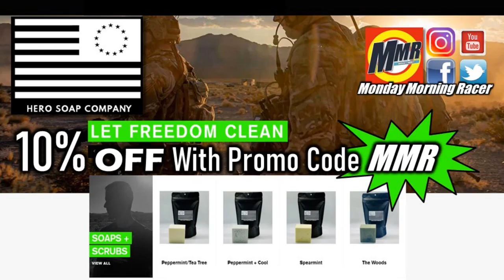Doug Foley For Strutmasters & Monday Morning Racer Chat on NHRA, IHRA, Night Racing, and More!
Doug Foley shares his thoughts on NHRA, IHRA, night racing, and much more with Monday Morning Racer for Drag Racing TV (streamed free on Roku).  This interview will challenge and praise the NHRA while reminiscing of the ole IHRA days.  If you're a drag racing fan, this interview should be one you enjoy.